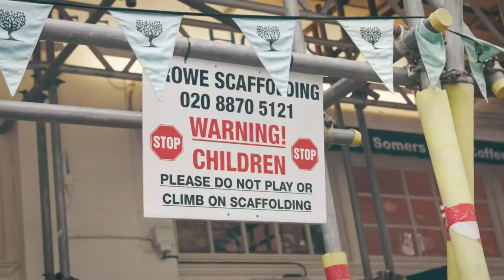Lovesick London (Fashion Film) by Nici & Karin